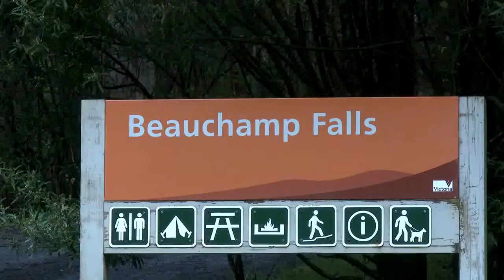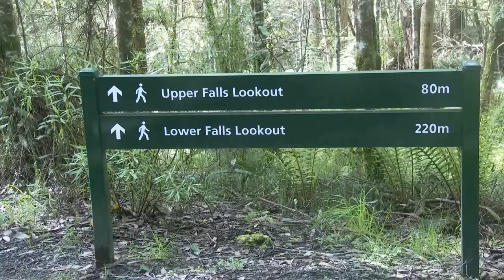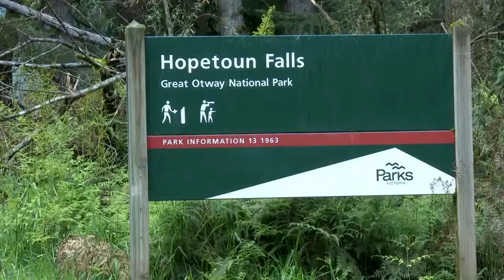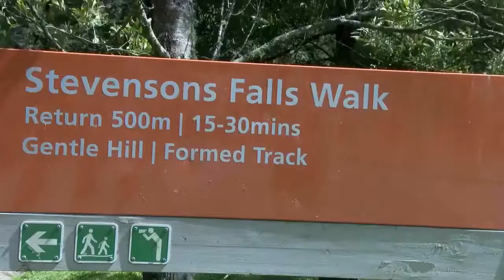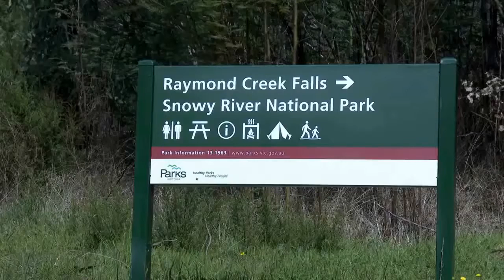Australia - Otways: Beauchamp, Erskine & Stevenson Falls, Gippslands Raymond Creek Falls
Ernesto Cortazar - 12 minutes Album.

Australia - Otways Beauchamp Falls.
Australia - Otways Erskine Falls.
Australia - Otways Stevenson Falls.
Australia - Gippslands Raymond Creek Falls.